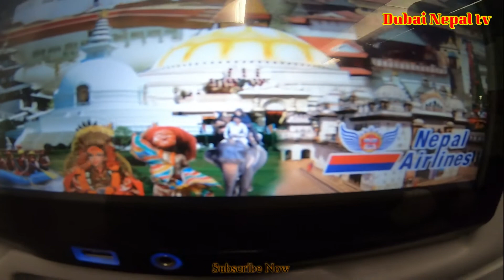Nepal Airport को बिजोग, यात्रुहरु दौडिदै पानीमा रुझेर प्लेन चड्नु पर्ने अवस्था NepalAirlines KTM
Nepal Airport मा बिजोग, यात्रुहरु दौडिदै पानीमा रुझेर प्लेन चड्नु पर्ने अवस्था
First Experience.

यस च्यानलमा रहेका Video हरु कपि, Download गरी अन्य Channel मा upload गरेको पाइएमा प्रचालित कानुन बमोजिम कडा कारबाही गरिनेछ ।

[Using of this video on other channels without permission will be strictly prohibited. [Embedding to the websites is allowed]